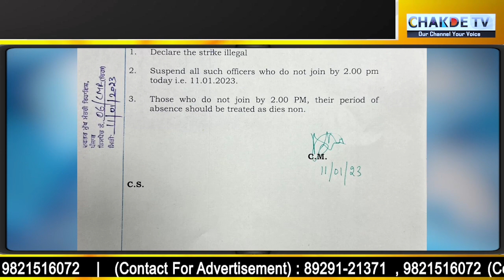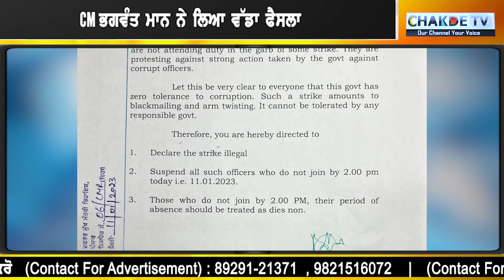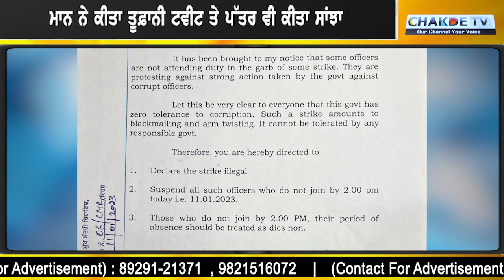ਮਾਨ ਨੇ ਅਫਸਰਾਂ ਨੂੰ ਪੁੱਠਾ ਟੰਗਿਆ!..3 ਘੰਟੇ 'ਚ ਅਫਸਰਾਂ ਵਲੋਂ ਕੰਮ ਨਾ ਕਰਨ 'ਤੇ ਕਰਣਗੇ ਸਸਪੈਂਡ!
ਮਾਨ ਨੇ ਅਫਸਰਾਂ ਨੂੰ ਪੁੱਠਾ ਟੰਗਿਆ!
3 ਘੰਟੇ 'ਚ ਅਫਸਰਾਂ ਵਲੋਂ ਕੰਮ ਨਾ ਕਰਨ 'ਤੇ ਕਰਣਗੇ ਸਸਪੈਂਡ!